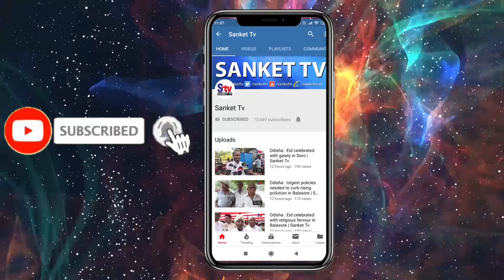Odisha : Biswarupa Odia Movie Mahurat In Balasore | Sanket Tv